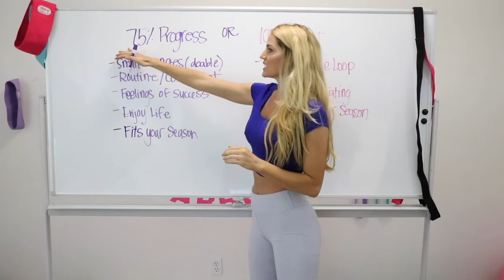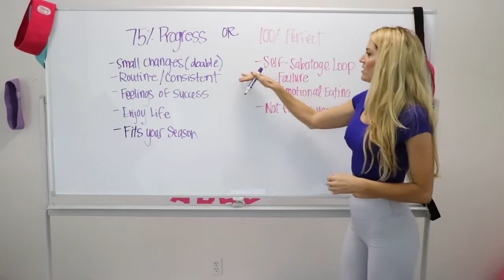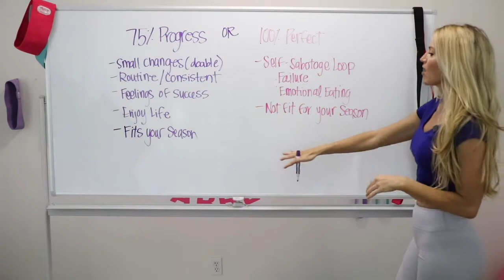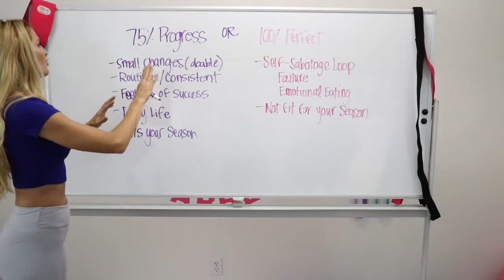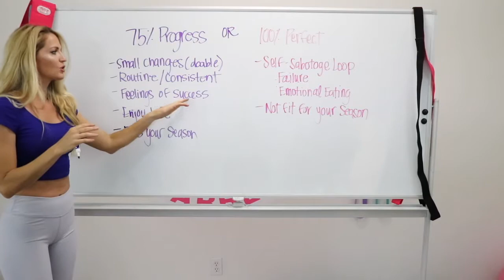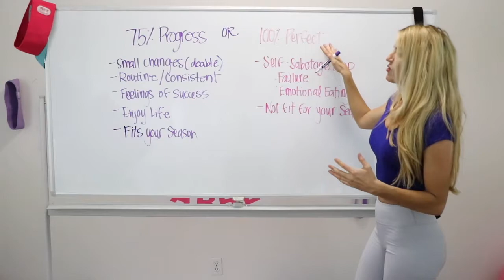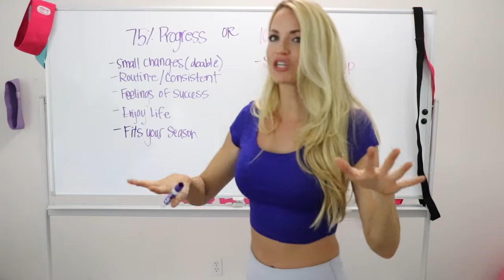How Much Effort Does it Take to Reach your Fitness Goals?